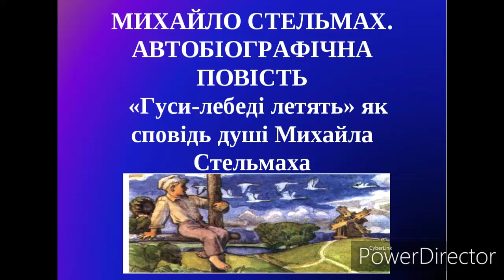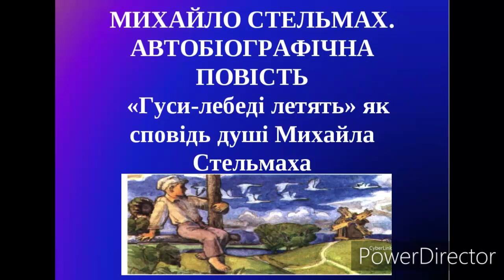"Гуси-лебеді летять"//Розділ 2//М.Стельмах//Шкільна програма 7 клас.